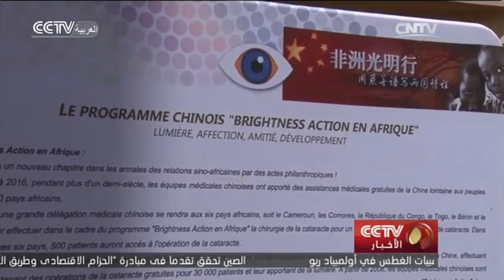افتتاح برنامج المعونة الصيني "رحلة النور " في السودان